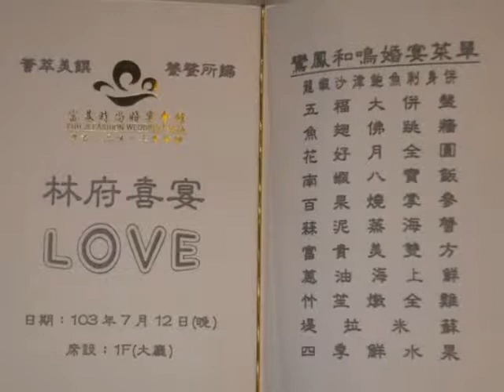韋均、錫屏新婚誌慶